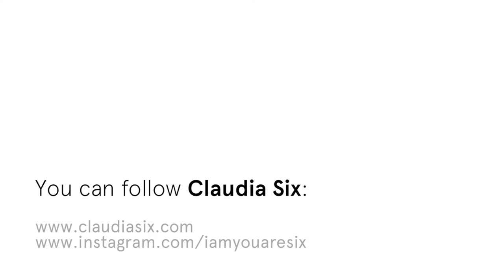Claudia Six: A Portrait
Claudia Six is a Vienna-based character artist whose focus is to create emotive, unique characters that inhabit our world. Claudia works for theater and opera houses, and maintains a strong focus on the narrative, emotional background of the creatures she develops.

ondoubt publishes videography portraits with creative minds of all fields.

Thanks to all project patrons: Matthias Glöckner, Leafthief, Siolo Thompson, Ted Lemon, Black Heart Press, Lukas Kalmar, Philippa Shepley Annamaria Kowalsky, Dean Jürges, Phil Dougherty - and my parents: Leo & Angelika Bazant-Hegemark.